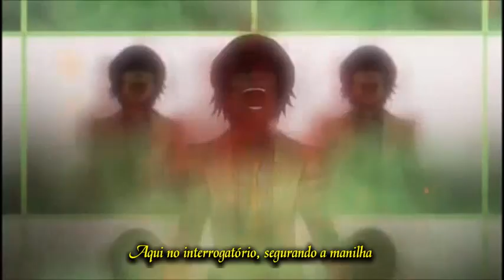AMV - Ready, Aim, Fire (Legendado PT-BR)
Pedido de Edinho S2. Espero que goste.
Singer: Imagine Dragons

Animes
0:00 Gangsta
0:03 Blood C
0:05 Casshern Sins
0:08 RWBY
0:10 Akame Ga Kill
0:12 Code Geass
0:19 Sword Art Online 2
0:25 Rokka No Yuusha
0:29 Kill La Kill
0:35 Highschool of the Dead
0:39 Blood Lad
0:44 Gangsta
0:48 Soul Eater
0:54 Black Lagoon
1:07 Canaan
1:11 Darker than Black
1:15 Rokka No Yuusha
1:17 Soul Eater
1:19 Shingeki No Kyojin
1:21 Angel Beast!
1:23 Black Bullet
1:31 Ao no Exorcist
1:36 Akame Ga Kill
1:42 Fullmetal Alchemist Brotherhood
1:44 Gangsta
1:45 Sword Art Online 2
1:48 Hellsing
1:54 Persona 4: The Animation
1:58 Soul Eater
2:01 Garo Honoo no Kokuin
2:07 Black Bullet
2:13 Kill La Kill
1:18 Akame Ga Kill
2:20 Persona 3 The Movie
2:27 Soul Eater
2:31 Sword Art Online 2
2:33 Angel Beast!
2:38 Soul Eater
2:42 Kill La Kill
2:54 Tengen Toppa Gurren-Lagann
2:59 Rokka No Yuusha
3:06 Persona 3 The Movie
3:10 Black Bullet
3:14 Canaan
3:16 Black Bullet
3:18 Fullmetal Alchemist Brotherhood
3:21 Soul Eater
3:24 Highschool of the Dead
3:26 Tengen Toppa Gurren-Lagann
3:31 Black Lagoon
3:38 Kill La Kill
3:45 Akame Ga Kill
3:51 Soul Eater